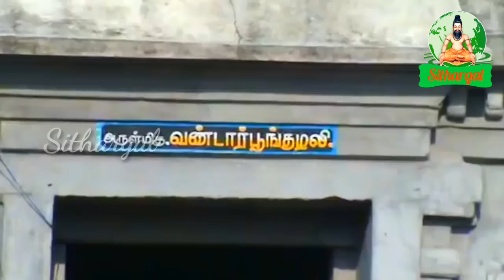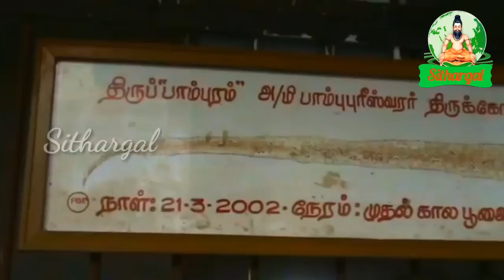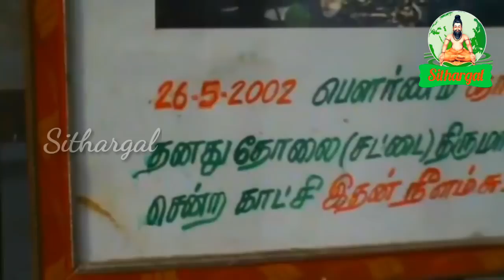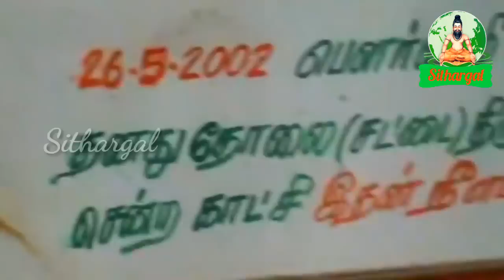அதிசய பாம்பு கோவில் | ராகு கேது தோஷம் நீங்க வேண்டுமா ? | miracle snake temple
🕉அதிசய சிவன் கோவில்கள்🕉
👇see youtube video link👇
1)miracle kailasanathar temple
சிவனை வழிபடும் சூரியன்

3)lord shiva miracle temple |
சிறுவனுக்காக சிரம் சாய்த்த

14)Amazing lord Shiva Temple in Australia |